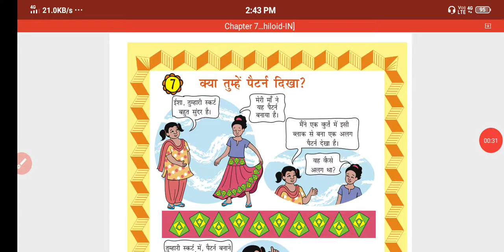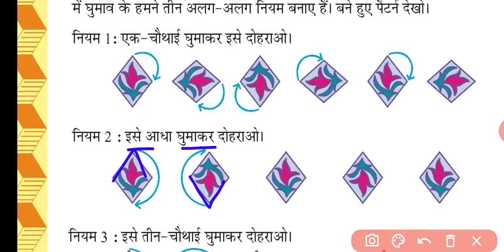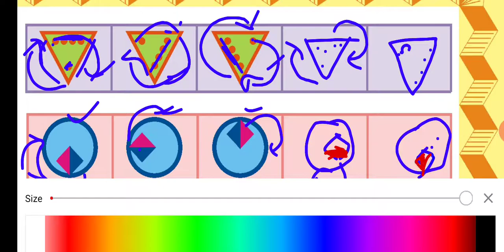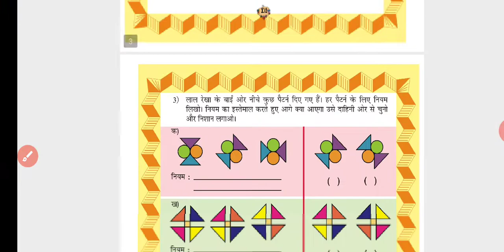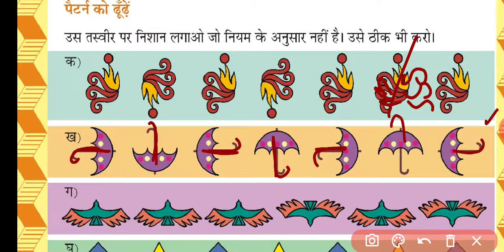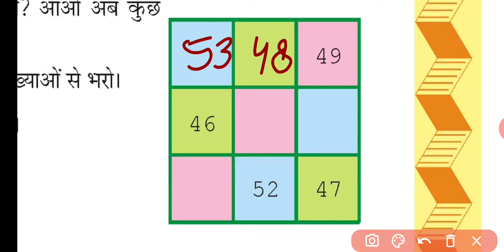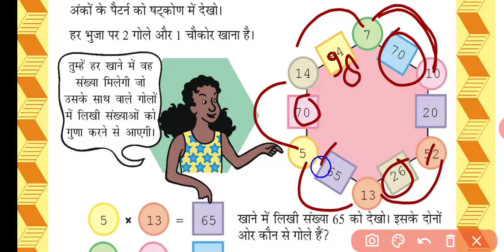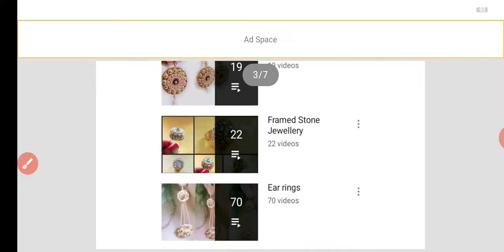NCERT | CLASS-5 | गणित | Math | Chapter-7 | क्या तुम्हें पैटर्न दिखा? | Part-1 | Jojas Study | Jyoti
NCERT | CLASS-5 | गणित | Maths | Chapter-7 | क्या तुम्हें पैटर्न दिखा? | Part-1 | Jojas Study | Jyoti Gupta

Hello...

thanks...

1- 6:00am. Ek जीवनी (Sunday)
2- 7:00am. .CA (Daily)
3- 8:00am. GK ज्ञान (Mon, Wed, Fri)
4- 8:00am. Special English Rules
                                    (Tues, Thu, Sat)
5- 9:00am. Computer (Daily)

6- 10:00am. EVS पर्यावरण (Daily)
7- 11:00am. CTET Solved Question
                                     Paper (Daily)
8- 12:00pm. Maths गणित (Daily)
9- 02:00pm. CDP बाल विकास (Daily)
10- 04:00pm. English अंग्रेजी (Daily)
11- 06:00pm. Hindi‌ हिंदी (Daily)

Special Batches
12- 7:00pm. NCERT Notes all
                                     subjects (Daily)

13- 8:00pm. Zero level to High with
                                      Maths(Daily)

14- 9:00pm. Hindi Reading And
                                     Writing (Daily)

15- 10:00pm. English Reading And
                                      Writing

16- 11:00pm. Indian Constitution
                                     (संविधान) (Daily)